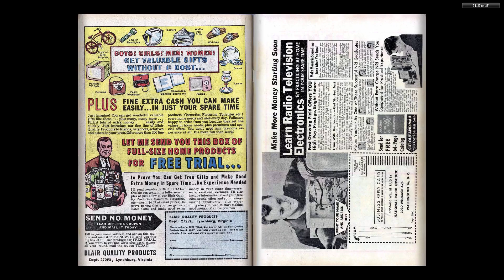Comic - Fantastic Four v1 010 - (196301) - By Back To The 80s 2